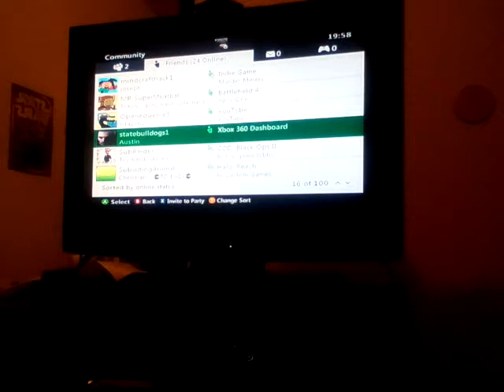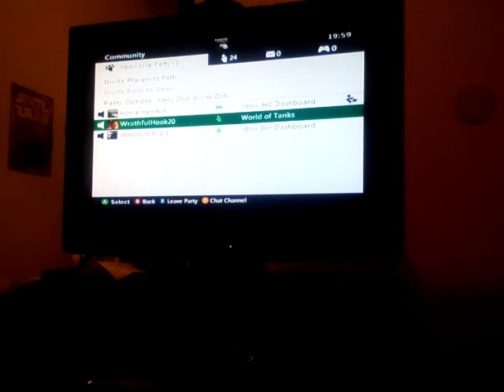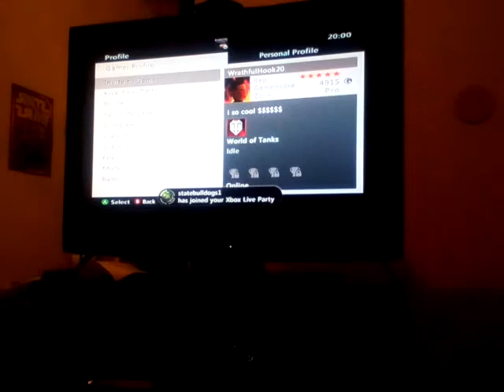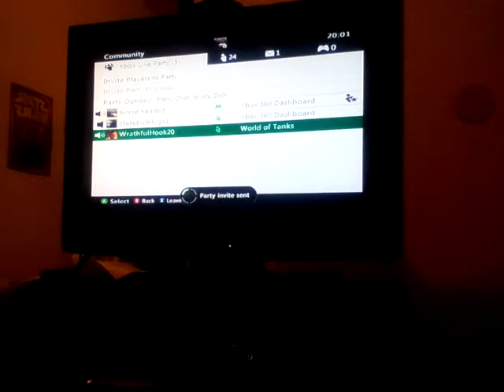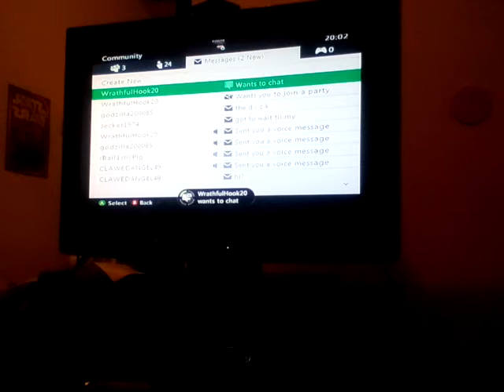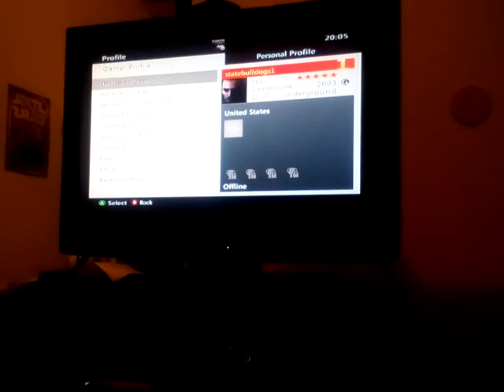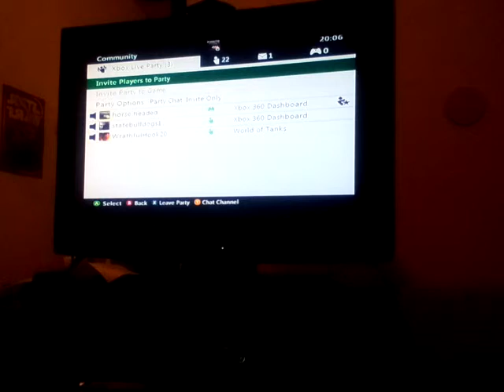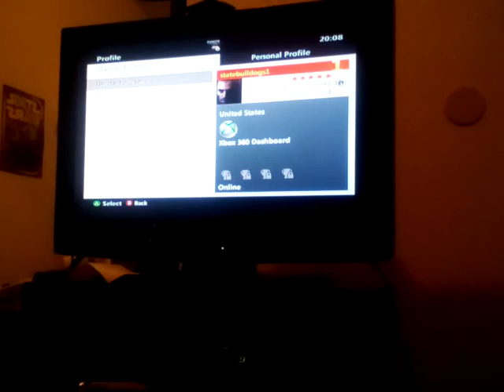Trolling part one